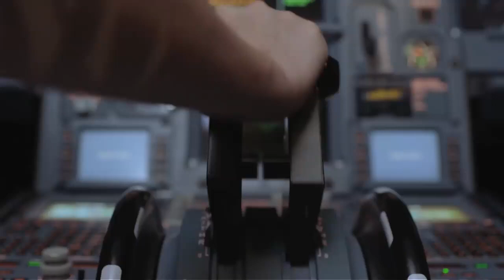astro全佳：《壮志高飞》【New Horizon】预告-2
全集：47集（6月8日 - 7月24日）

主演：陈乔恩、郑恺、朱梓骁、吕一、胡兵、 赵子琪

《壮志高飞》，6月8日起，每晚7点，astro全佳。